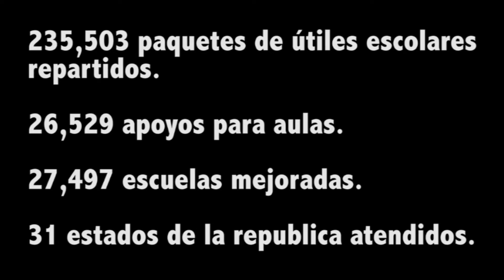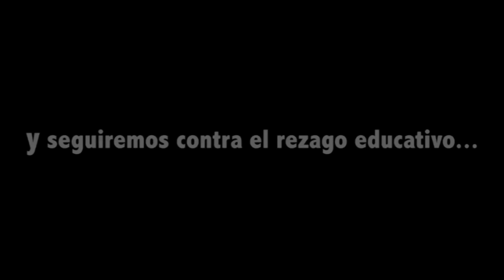"Terminó la Cruzada sigue la lucha del Conafe por una educación de calidad": Enrique Torres.